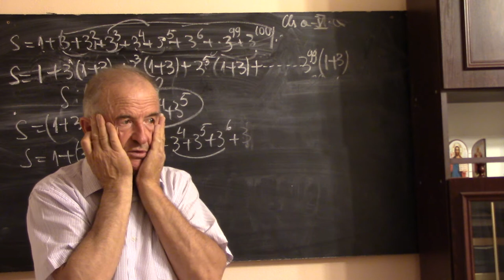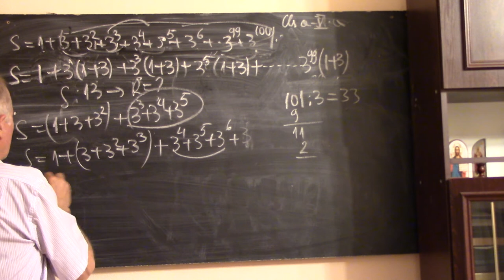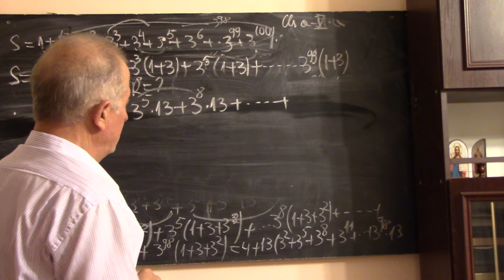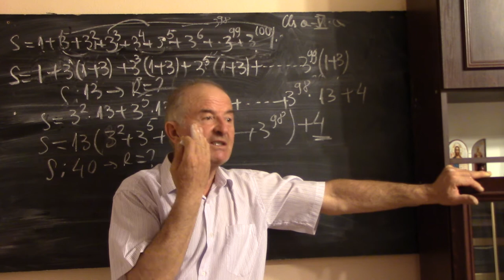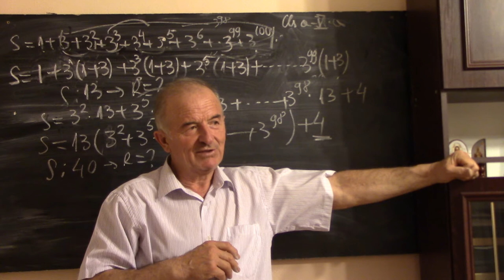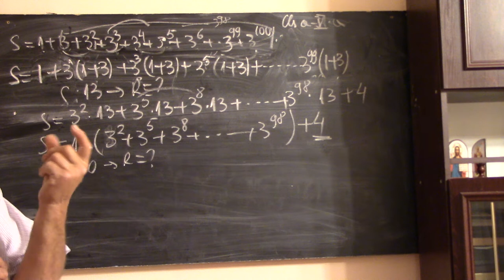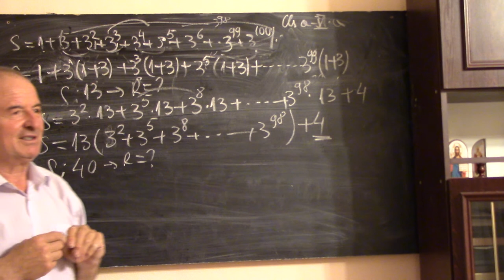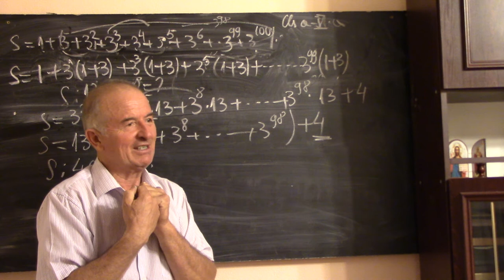2/2 Lectia 1551 - Clasa 5 - Calculul unor sume de puteri | Teorema impartirii cu rest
Aceste lectii sunt SUSTINUTE de VOI si daca va sunt utile, as aprecia un Like, Share, Comment - In aceasta lectie de matematica, rezolvam imprena cu George, clasa a V-a, niste probleme foarte frumoase de calcul a unor sume de puteri sau in care folosim teorema impartirii cu rest.